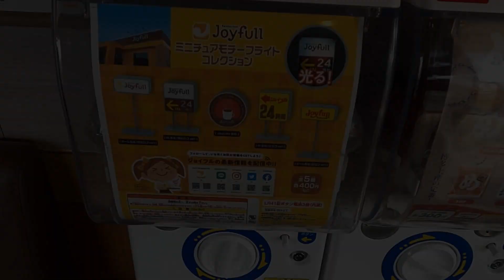【激安ランチ】ジョイフルの日替りランチが５００円でオススメ！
ジョイフルでランチしてきました！税込500円は安い！